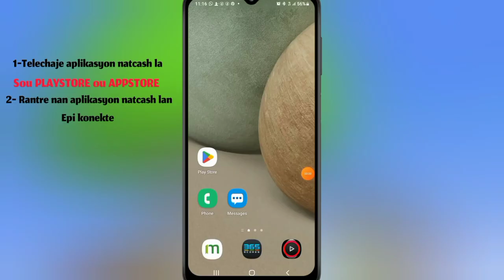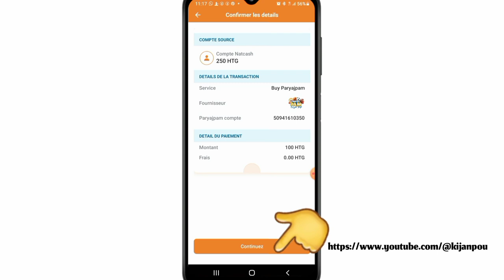Rechaje kont PARYAJPAM oswa PARYAJLAKAY sou aplikasyon NATCASH lan (Fè depo ak NATCASH )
Koman pou rechaje kont PARYAJPAM oswa PARYAJLAKAY sou aplikasyon NATCASH lan

Fè depo sou ParyajPam ak aplikasyon NATCASH lan
aplikasyon NATCASH depo
aplikasyon NATCASH depo sou ParyajPam
aplikasyon NATCASH depo sou PARYAJLAKAY

Fè depo sou PARYAJLAKAY ak aplikasyon NATCASH lan
Fè depo sou NATCASH
Fè depo sou PARYAJLAKAY
Fè depo sou ParyajPam
ParyajPam depo
Paryaj lakay depo
Paryaj pam rechaj
Paryaj lakay rechaj
Fè rechaj sou ParyajPam
Fè rechaj sou PARYAJLAKAY
KijanPou 500K
koman pou fè depo sou PARYAJLAKAY ak aplikasyon NATCASH lan
koman pou fè depo sou ParyajPam ak aplikasyon NATCASH lan